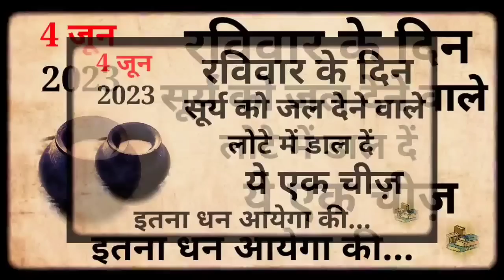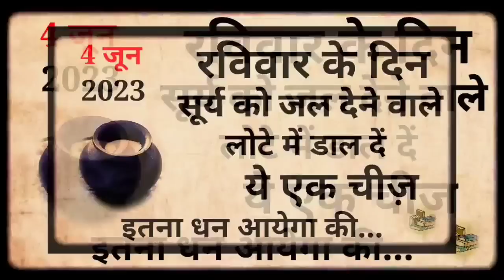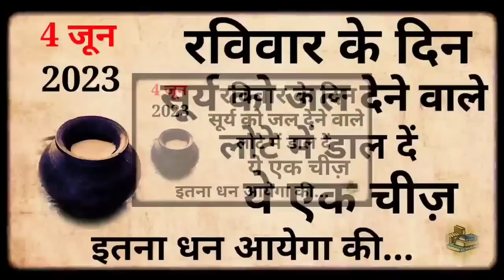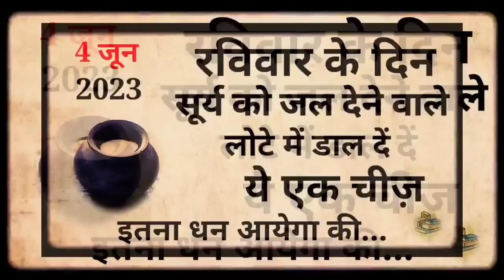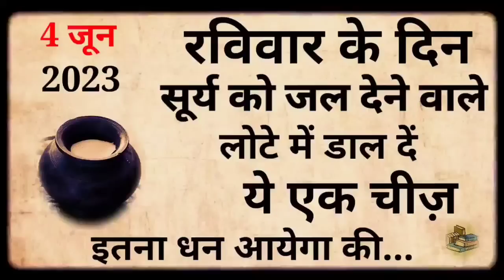Vastu Shastra रविवार सूर्य को जल देने वाले लोटे में डाल लें यह 1 चीज जो भी मांगोगे हाथों हाथ मिलेगा.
Vastu Shastra रविवार सूर्य को जल देने वाले लोटे में डाल लें यह 1 चीज जो भी मांगोगे हाथों हाथ मिल.

, वास्तु शास्त्र Vastu Shastra,  Jyotish Shastra| Chanakya Neeti Motivational | Chanakya Niti full in hindi | Motivational Video | Roshan Zindagi